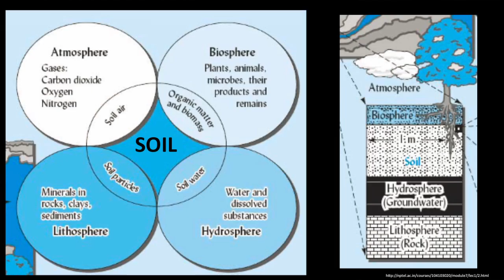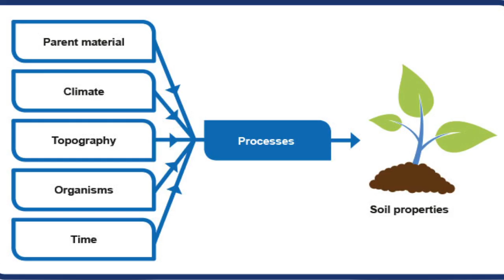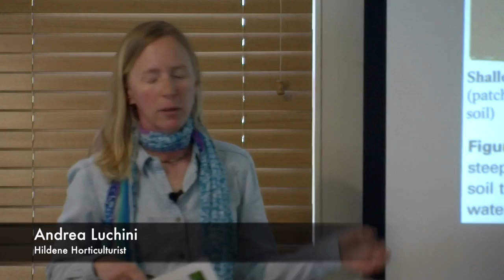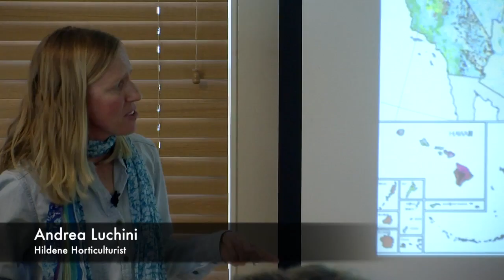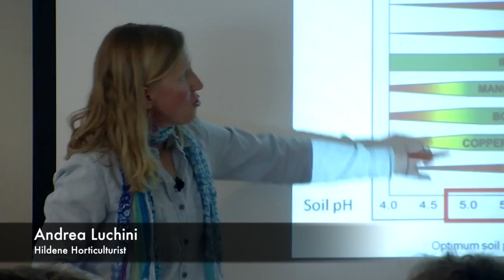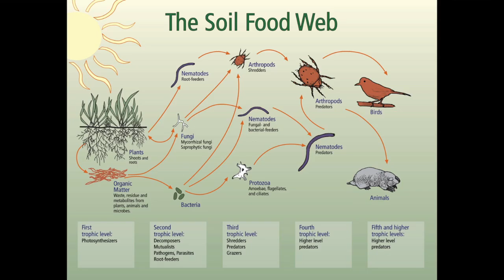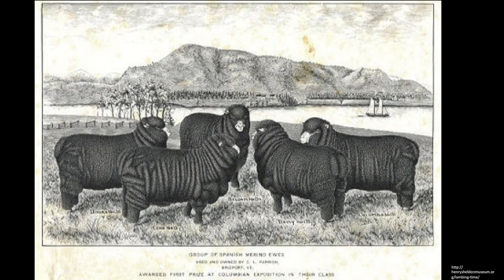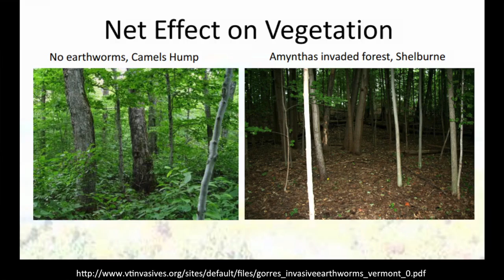The Battenkill Valley: Reading the Natural Landscape, Part IV - Guest, Andrea Luchini 04.16.16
Hildene horticulturist, Andrea Luchini, gives the final presentation in the series, concentrating on the importance of soil as a living ecosystem and awareness of the need for its proper care.